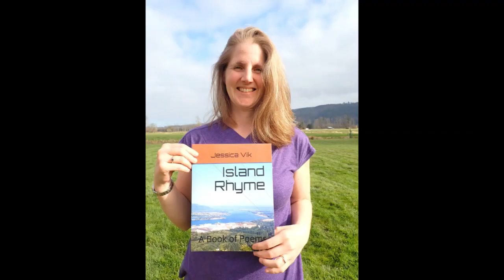Fine Arts Festival 2022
A Fine Arts Festival showcased talent at Wahkiakum High School May 24, 2022. There was music by the middle school and high school bands, guitar and voice solos, a monologue read, and dance team performances. Also on display was an art exhibit, a robotics demo, concessions, and hand made hair things for sale by a student.